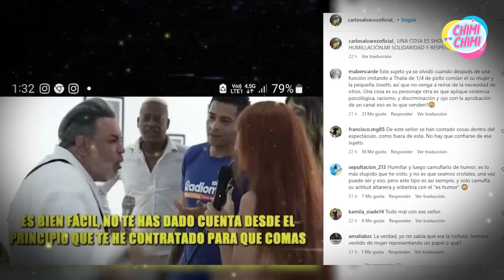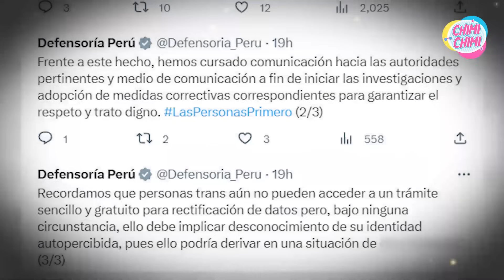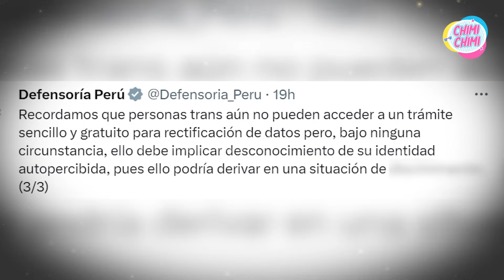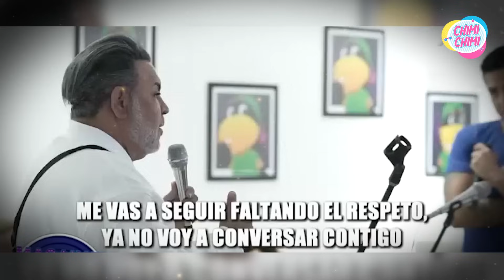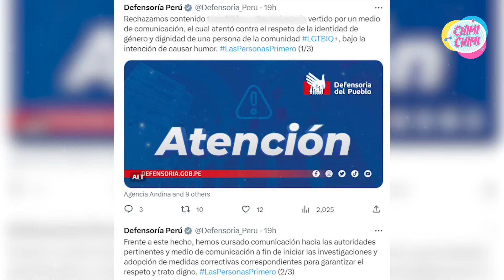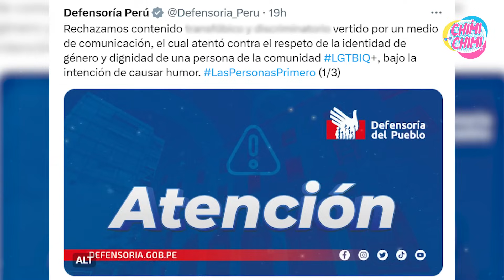¿Lo Sacaran de Aire? Abren Investigación Contra el Programa de Magaly Medina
Programa de Magaly a un pelo de ser cancelado según la Defensoría del Pueblo.